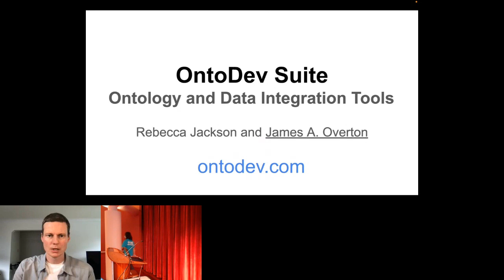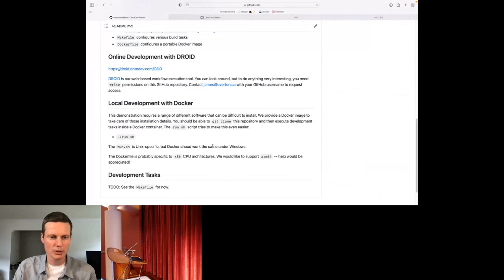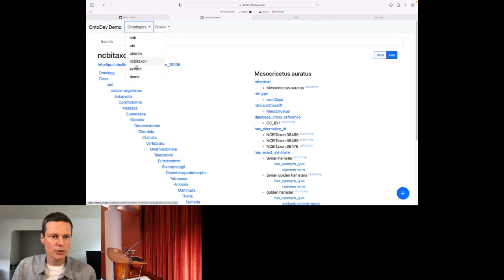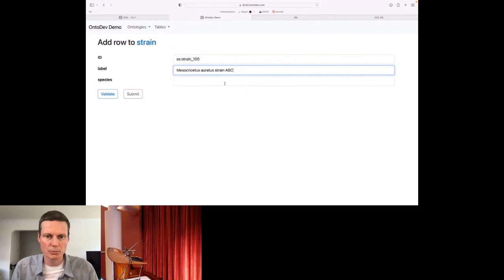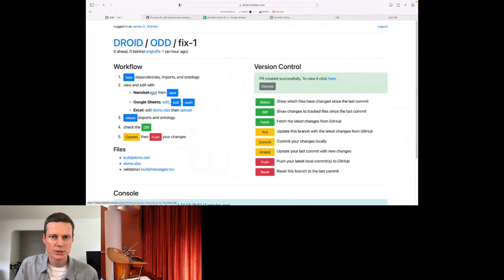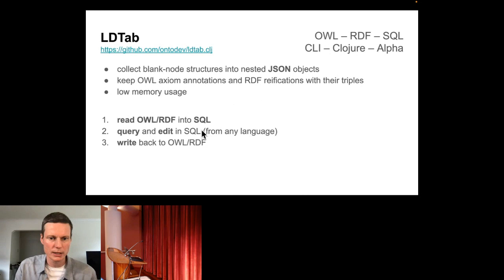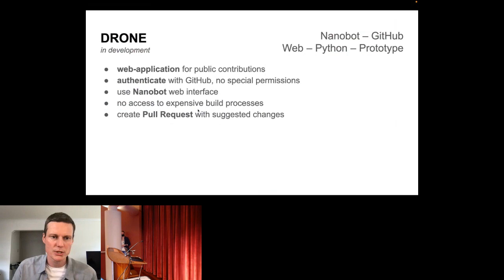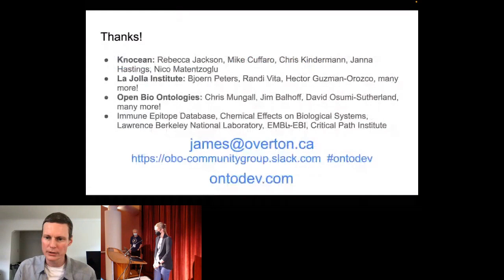BOSC2022 S5a James A Overton The OntoDev Suite of Ontology and Data Integration Tools